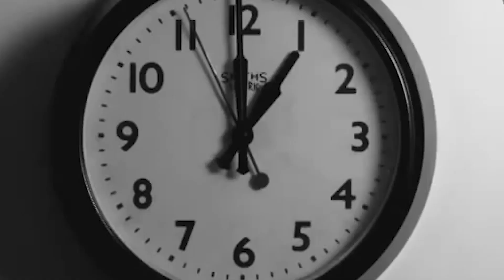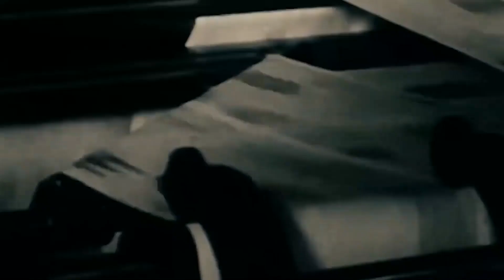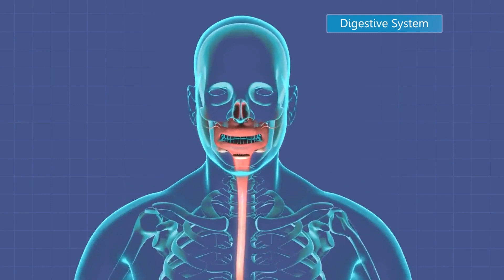طبيب القردة و تجاربه المخيفة ..!!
مرحبا بكم ، إذا كنتم من محبي روايات ميخائيل بولغاكوف فإننا ننصحكم بمشاهدة فيلم Heart of a Dog للمخرج فلايمير بورتكو و المستوحى من رواية بنفس العنوان ، الذين شاهدوا الفيلم يعرفون ما فعله الدكتور بريوبراجينسكي حين حاول وضع قلب كلب في مجرم خطير ، لكن ماذا لو أخبرناكم أن الأحداث كانت أكثر من مجرد فيلم ؟ ...